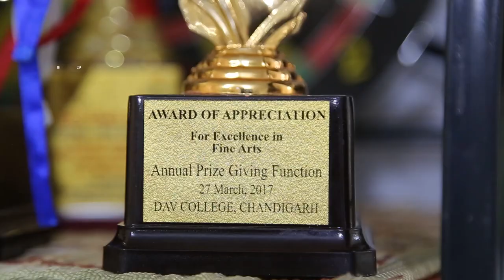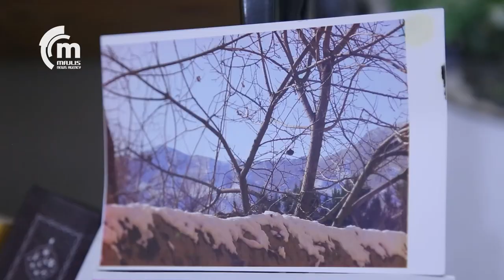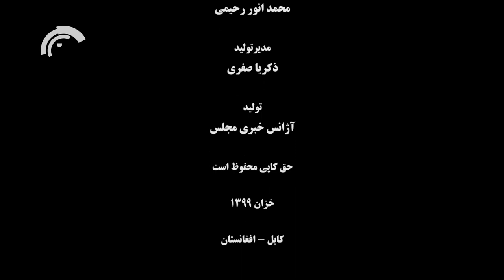عبیدالله بیدار(نقاش) | Obaidullah Baidar (Painter)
نوموړی عبیدا لله (بیدار) د مرحوم شهید سر معلم محمد رسول خان (بیدار) زوی په ۱۳۷۱ لمریز کال د تلې (میزان) د میاشتي په شپاړلسمه نېټه  د دونۍ (دوشنبې) په ورځ د غزني ولایت د اندړو ولسوالۍ د غولې د کلي په یوه علمي او دینداره کورنۍ کې  سترګي وغړولی .
په ۱۳۷۸ لمریز کال کې یې ښوونځی پیل او لومړنۍ زدکړي  یې  تر نهم ټولګي پوري د محمد فقیر فېروزي په ښوونځي او پاتي زده کړې یې تر دوولسم ټولګي پوري د عاشقانو او عارفانو په لېسه کې بشپړي او په ۱۳۸۹ لمریز کال کې له نوموړي لېسې څخه فارغ شو.
عبیدالله بیدار د ښوونځي د زده کړو تر څنګ د انځورګرۍ له هنر سره هم بې سارې مینه درلوده او  پوره  دری کاله یې د پروفیسور غلام محمد میمنګي د انځورګرۍ په ښوونځي کې د تکړه او هنرمند استاد محترم زبیر بیدار مظفري تر څارنه  لاندي د انځور ګرۍ هنر زده کړ او په ۱۳۹۱ لمریز کال کې  په اعلی درجه د انځورګرۍ  له څانګي فارغ شو. له هغه نه وروسته نوموړی په ۱۳۹۳ لمریز کال کی د نیما انستیتوت د تکنالوژۍ او معلوماتو څانګه په اعلی درجه د څوارلسم ټولګي په سویه بشپره کړه او  په ۱۳۹۶ لمریز کال کې د لوړو زدکړو د بشپړېدا په پار هندوستان  ته ولاړ او په ۱۳۹۸ لمریز کال کې د پنجاب پوهنتون د کمپیوټر ساینس له پوهنځي څخه فارغ شو.
نوموړي په هندوستان کې د زده کړو  تر څنګ د انځورګرۍ په ګڼ شمېر سیالیو کې هم ګډون کړی  چې د چاندیګړ په ایالت کی یې د  انځورګرۍ په یوې سیالۍ کې دوهم مقام خپل او هیواد ته یې ستر ویاړ تر لاسه کړ .
عبیدالله بیدار (نقاش)
گروه تولید
تصویربردار: محمد خادم حیدری
تدوین: محمد انور رحیمی
مدیر تولید: ذکریا صفری
تولید: آژانس خبری مجلس
ناشر: کانال یوتیوب آژانس خبری مجلس
خزان 1399
کابل افغانستان

Production Team
Camera  Person: Mohammad Khadem Haidari
Video Editor: Mohammad Anwar Rahimi
Production Manager: Zakarya Safari
Produced by: Majlis News Agency & Zakarya Safari
Published by: Majlis News Agency YouTube Channel
Autumn 1399
Kabul Afghanistan

مکتب‌هنر
محمدخادم‌حیدری
گروه‌تولید
مجلس‌پرودکشن